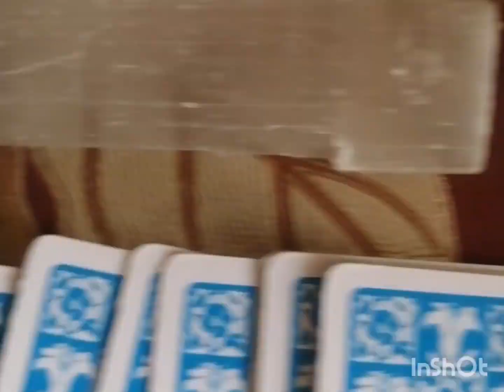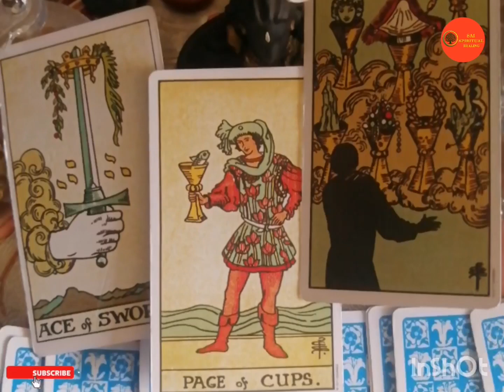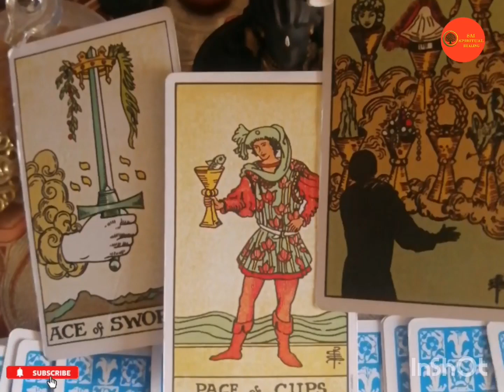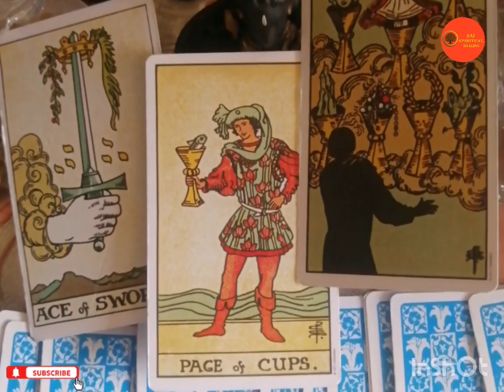👁️‍🗨️👁️‍🗨️9th Nov, 2023 Tarot Guidance for the Day!!dailytarot tarotguidance# tarotreadings👁️‍🗨️